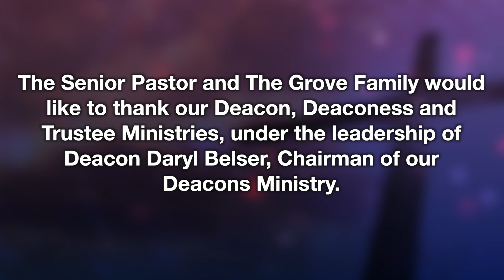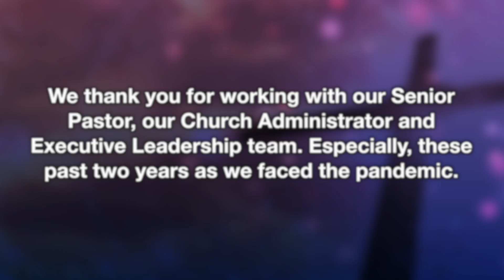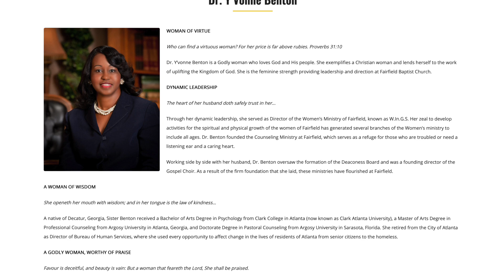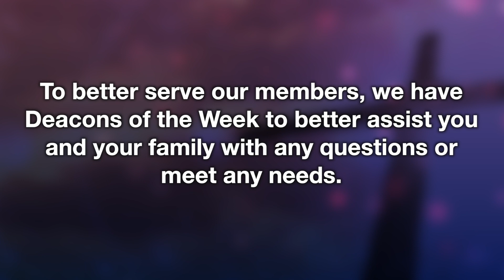GNN 062622A3 ep240 week 26